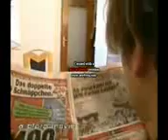Der Hausmann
bb